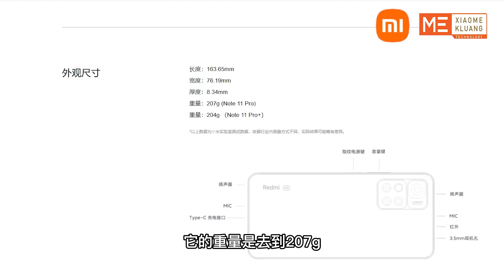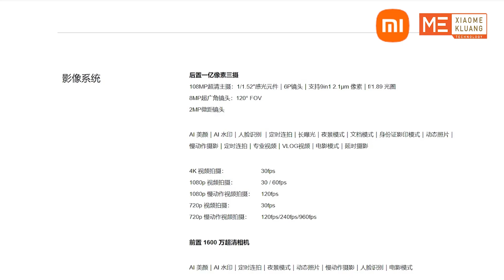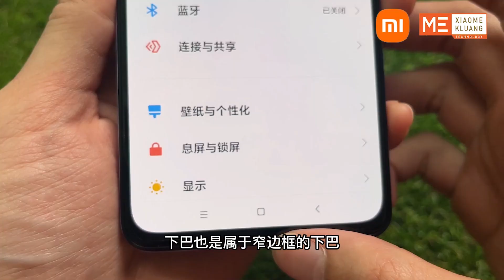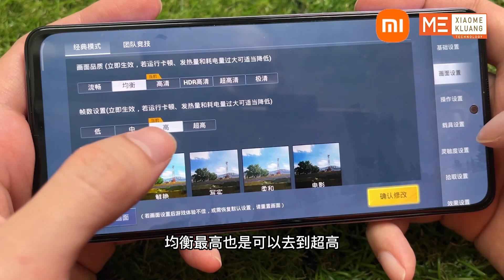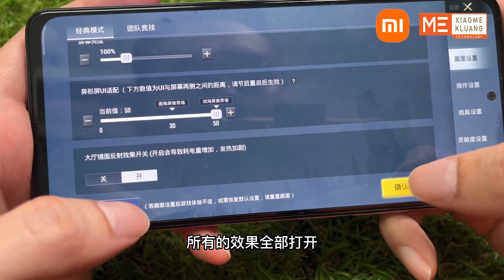REDMI NOTE 11 PRO 2021!!!红米NOTE 11PRO!!!67W闪充!!!JBL音质认证!!!年度性价比手机开箱评测!!!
Type ;AMOLED, 120Hz, HDR10, 450 nits (typ), 1200 nits
Size  ：6.67 inches
OS    ：Android 11, MIUI 12.5
Chipset MediaTek Dimensity 920 5G
Battery capacity: 5160mAh+67w

Whatapp：
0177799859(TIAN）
CONTACT:wa.link/dxdrbw